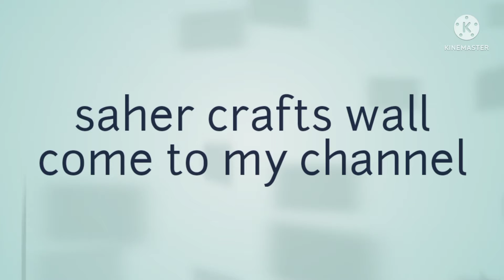Re. new shoes & save your money/old shoes to new/how to make old/shoes look now.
Asslamo alikum

renew your shoes and save money.
if you have suggetion for feedback regarding the video,let it bellow in the comment section. your response is valuable to us always appreciated,,